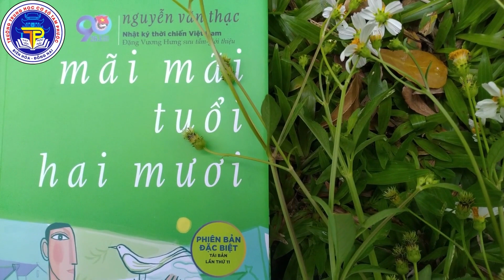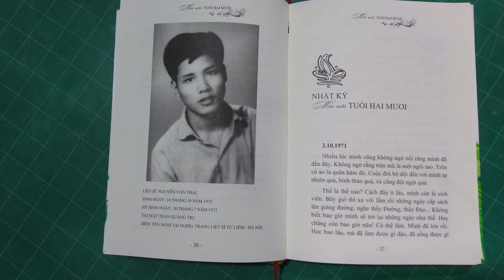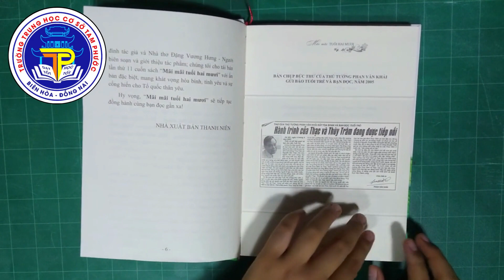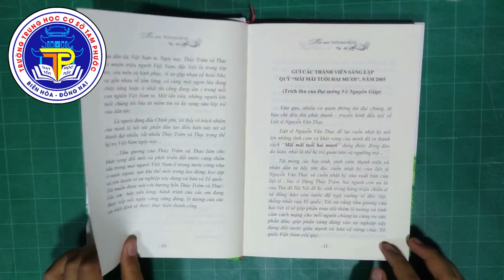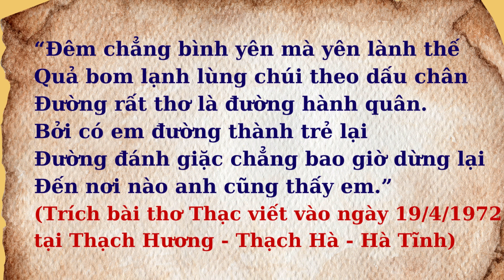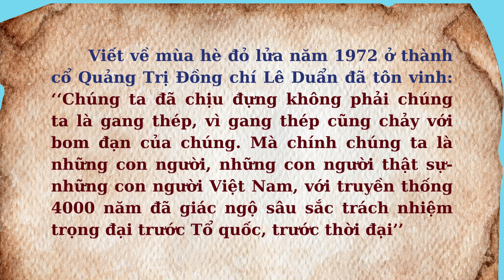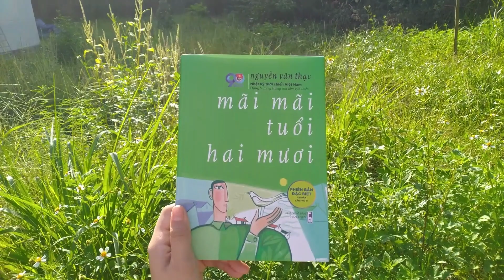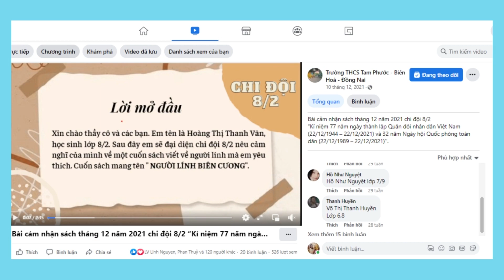Mỗi tuần 1 cuốn sách hay số 1